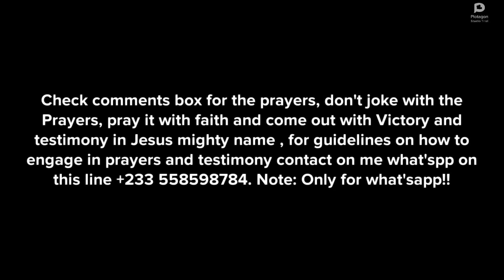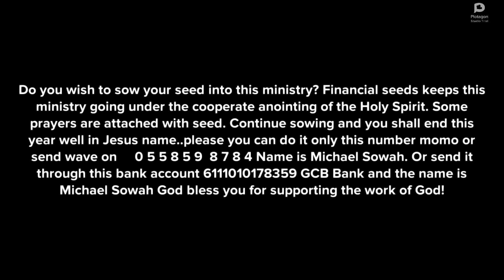Prayers To Destroy Village Attacks